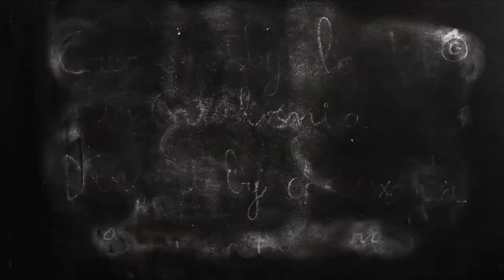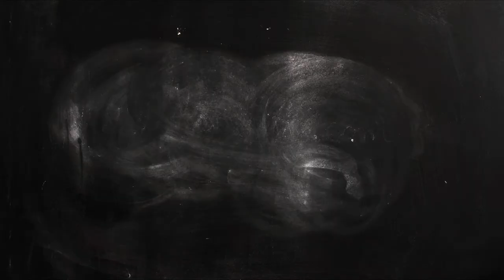Drops Londji Tops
Inspiradas en las gotas de agua, llegan las Drop Tops de Londji, con un diseño para los gustos más futuristas. ¡A rodar!

Inspired in water droplets, arrive the original Drop Tops by Londji, with a design for the most futuristic tastes. Let's spin!